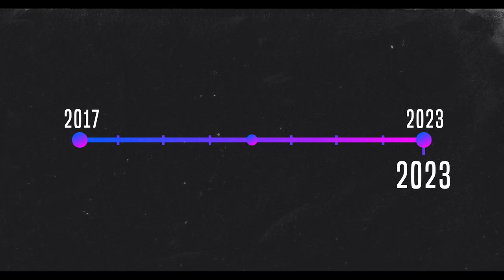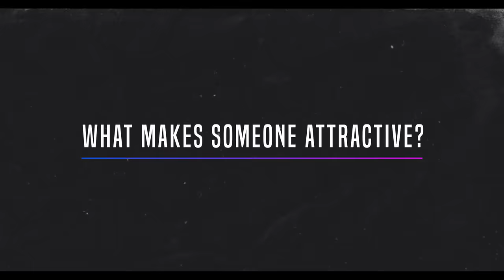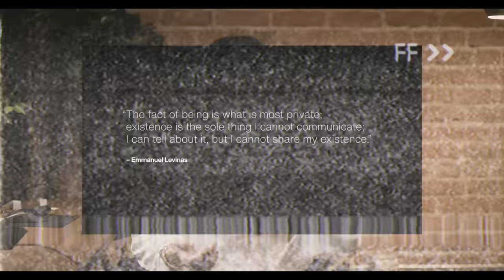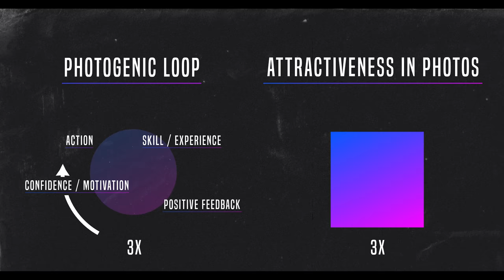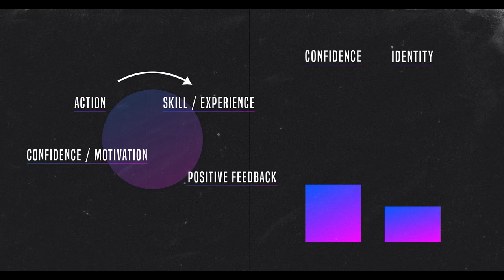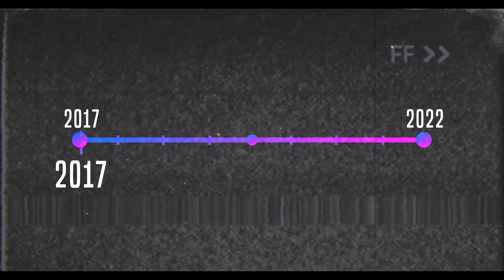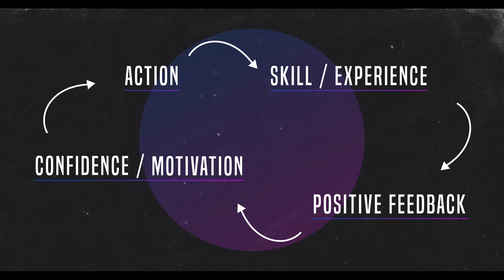How I Became Photogenic (THE TRUTH)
Hey guys, I'm super excited to share this YouTube video with you all, because I know firsthand how frustrating it can be to feel unphotogenic. But here's the thing: being photogenic is a skill that you can actually develop over time, and it has nothing to do with genetics. In this video, I'm going to take you on a personal journey of my own struggles and triumphs on the road to becoming photogenic and give you some tips and insights that will help you discover your own unique style and taste. Trust me, I've learned that curiosity and a willingness to try new things are absolutely essential when it comes to finding what works for you. So if you're ready to expand your horizons and truly shine in front of the camera, then let's go on this exciting journey together!

WHO AM I:
Hey, I’m David! A portrait photographer, educator, and content creator. Together, we inspire people to discover their true power and identity through the art of posing, photography, and storytelling. Join this journey as we explore the world of self-discovery and unleash your inner confidence.